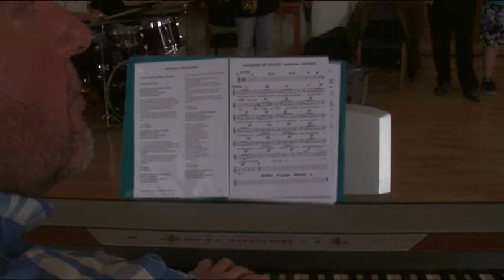LOOS TV - "Mitoyen, Mitoyenne" (Xavier Lacouture)